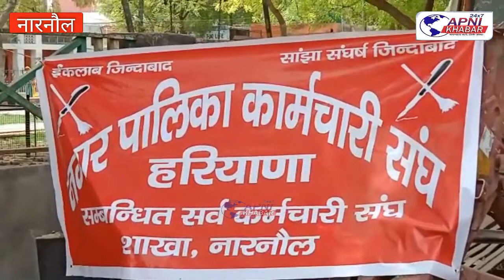सफाई कर्मचारियों ने नगर परिषद में क्यों दिया धरना.....